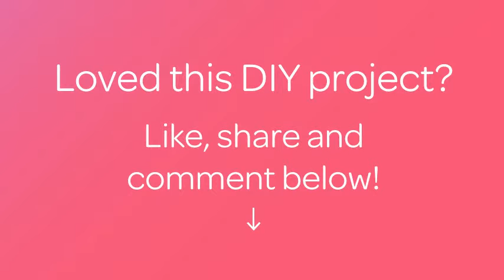Make a Tasty Jerusalem Artichoke Soup - DIY Food & Drinks - Guidecentral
About this DIY project:
- Title: Make a Tasty Jerusalem Artichoke Soup

Supplies:
- Jerusalem artichokes
- Water or vegetable stock
- Cream
- Garlic
- Salt
- Pepper